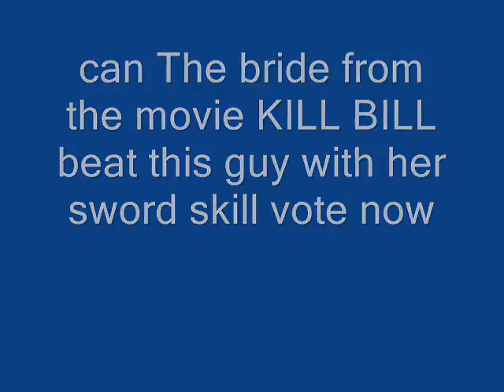the bride from kill bill vs this guy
the bride from kill bill was good with a sword but could she beat this master vote noe